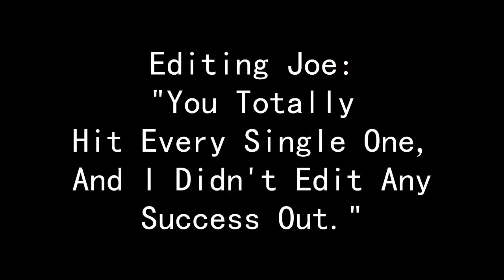Realistic Summer Sports Simulator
Hello, Welcome The SuperUltraToaster. This Video Sam and Joe play a Sport Simulator and have lots of fun. Enjoy

Any Other Music Was In-Game Music.